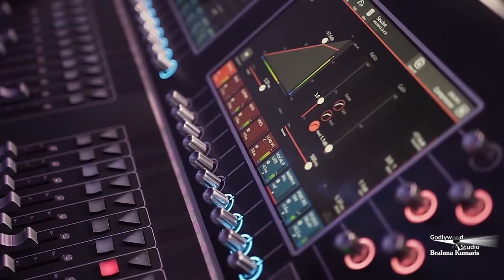Jharno se sangeet hai Jharta... | Bk Asmita | Brahma Kumaris New Song 🎶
झरनों से संगीत है झरता पत्थर se टकराने से,
तूफ़ान भी तोहफा बन जाता प्रभु को मीत बनाने से...

Singer: BK Asmita

Organizer: Brahmakumaris